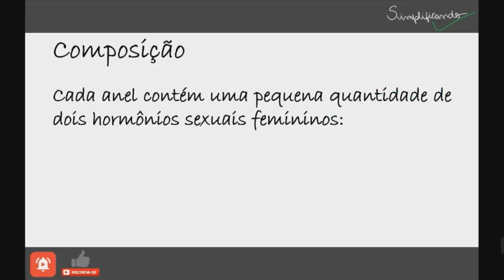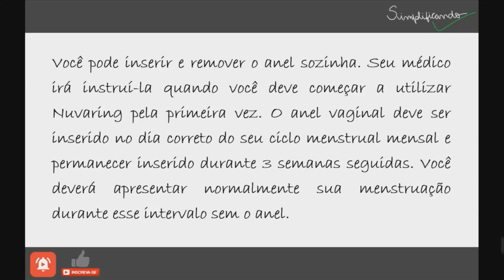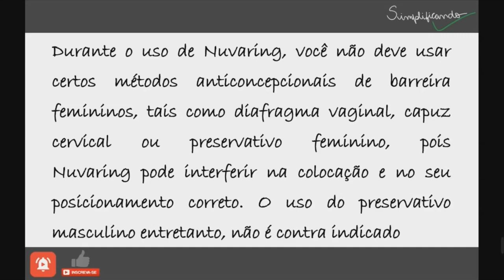NUVARING: Indicações, contraindicações e riscos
Nuvaring é um anel vaginal anticoncepcional usado para evitar a gravidez. Cada anel contém uma pequena quantidade de dois hormônios sexuais femininos – etonogestrel e etinilestradiol. O anel libera esses hormônios lentamente na circulação sanguínea. Como a quantidade de hormônios que é liberada é pequena, Nuvaring é considerado um anticoncepcional hormonal de dose baixa e, como libera dois tipos diferentes de hormônios, ele também é chamado de anticoncepcional hormonal combinado.

"NUVARING É UM MEDICAMENTO, SEU USO PODE TRAZER RISCOS, LEIA A BULA, EM CASO DE DÚVIDAS, PROCURE UM MÉDICO OU FARMACÊUTICO".